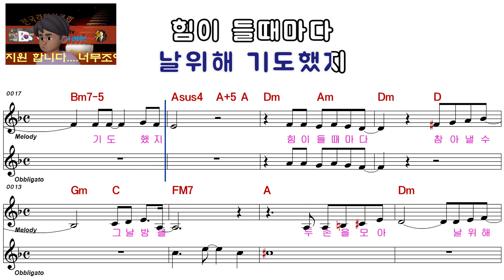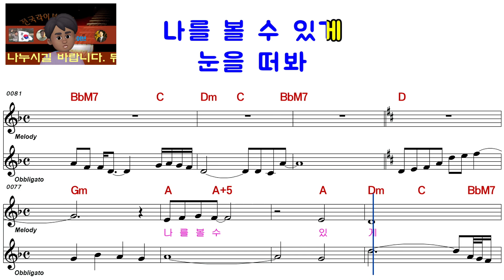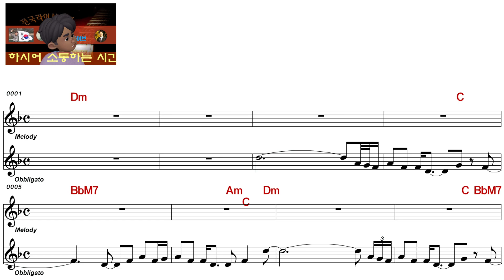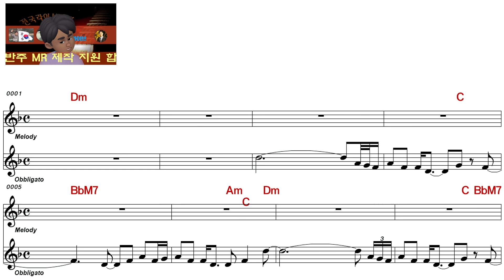김신우ㅡ사랑과 이별 눈이오나ㅡ남자키ㅡELF 919ㅡ6050